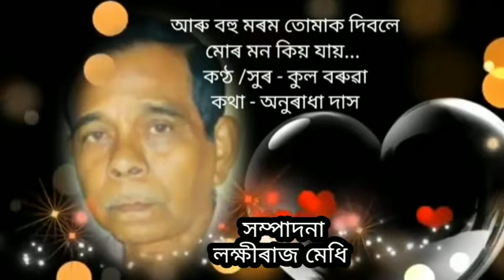আৰু বহু মৰম তোমাক দিবলে'(Aru bohu morom tumak dibole) by Kula Baruah.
Lyrics/Anuradha Das
Tune/Kula Baruah
Edited by Lakhiraj Medhi
Credited to Air Guwahati